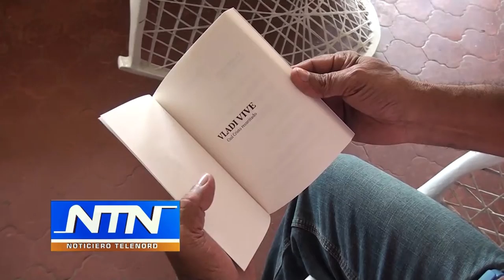Escriben libro “Vladi vive cual Cristo resucitado” en primer aniversario de su muerte